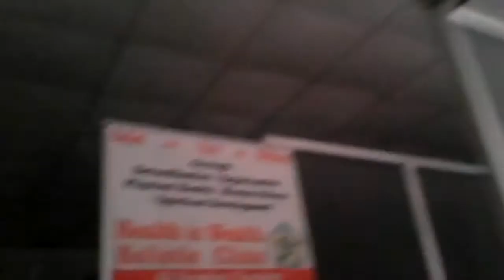Naturopathy (2) 09/07/2020